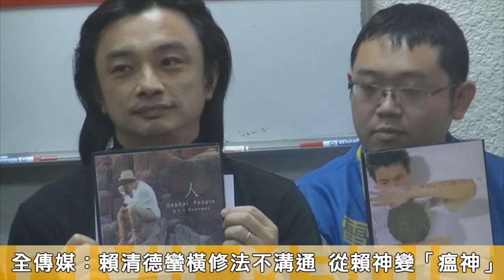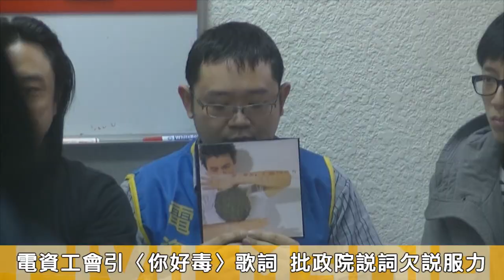20171220 反修惡勞基法遊行前夕 各團體化身錄音帶點播過勞心情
12月4日，立法院排審《勞基法》時，勞團在場外抗議，遭民進黨立委邱議瑩譏笑「都是在放錄音帶」，引起批評。12月20日，多個工會與公民團體化身「錄音帶」，共同召開記者會，模擬廣播節目型態，由寶島聯播網DJ宜蘭主持、各團體透過「過勞心情點歌」表達對這次修法的心聲，並宣傳即將於12月23日登場的反《勞基法》改惡大遊行。